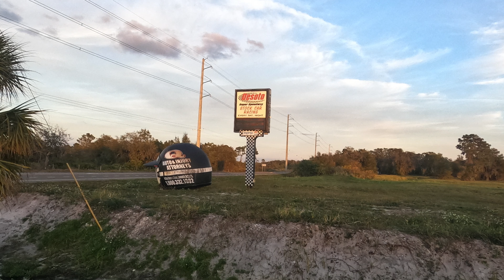Moto-vlog 2: Reno Florida and The Freedom Factory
I run some errands and catch you up to speed on where I'v been. Strange tunnels, ocean trash - turned art, happy otters, and race cars, what a value!